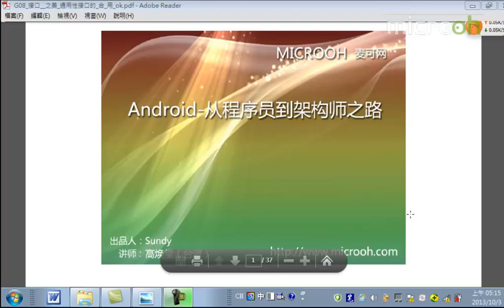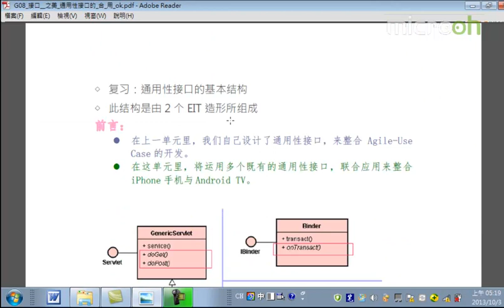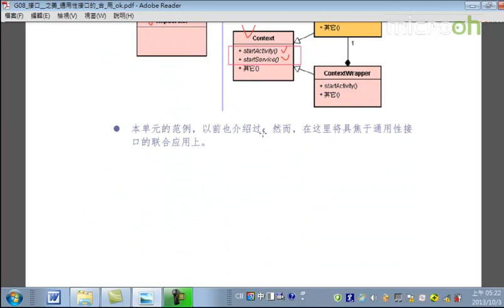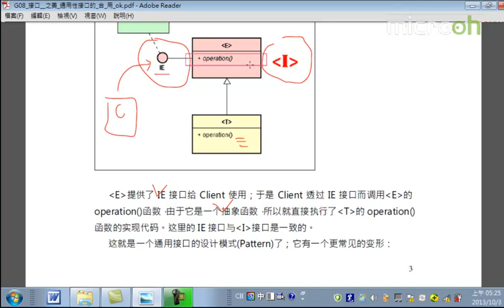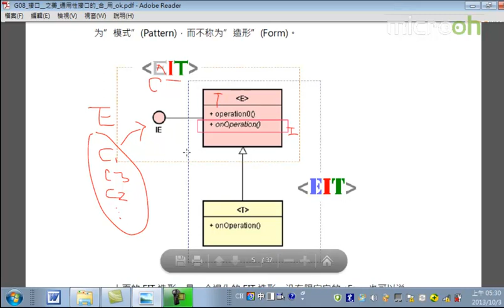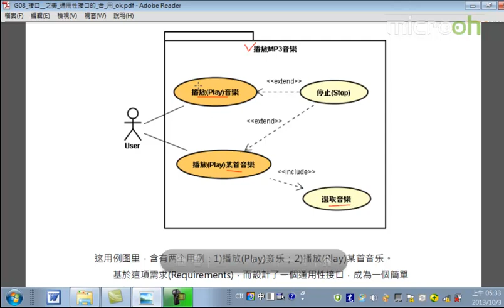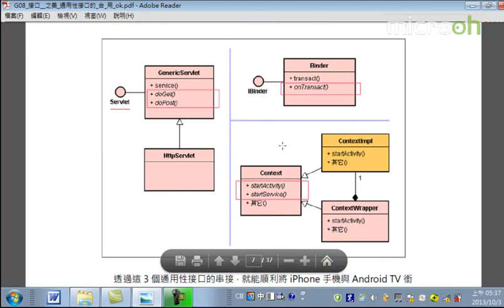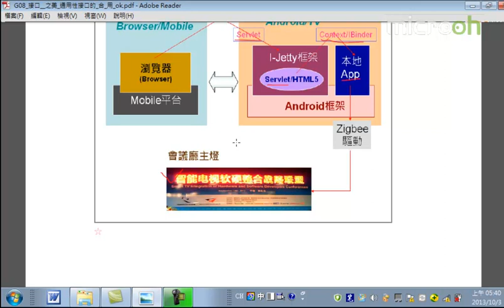android架构之接口设计之美27 接口设计之美 通用性接口的组合应用a